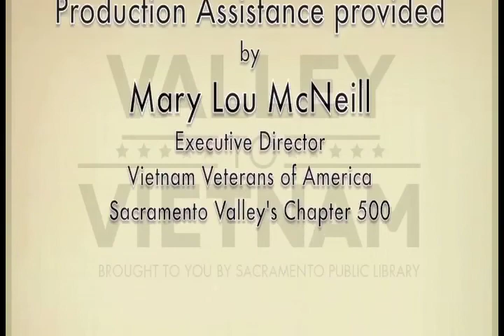Valley to Vietnam: Ronn Cossey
The Valley to Vietnam series, produced by Sacramento Public Library, traces the arc of experience of Vietnam era veterans living in the Sacramento, California area. As a native son of Eureka, California, Ronn Cossey has long been driven to live life to its fullest, an aspiration that has taken him from Northern California to Europe to the jungles of South Vietnam.  In this episode of Valley to Vietnam, we explore his experiences as both as a tanker and tunnel rat during the Tet Offensive and along South Vietnam's fabled Highway 13, known also as "Thunder Road." Cossey's recent efforts in the realm of veteran advocacy have led him, in concert with Iraq War veteran Zeb Lane, to put pen to paper in creating the cross-generational epic "Namraq," published by the Sacramento Public Library's I Street Press ( OR 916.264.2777).